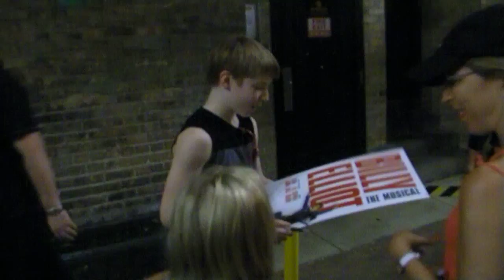Billy Elliot - Tommy Batchelor 08-12-2010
Tommy B. at the stage door after his thursday nite performance. This was my 1st chance to see him in Billy Elliot, he was sick the last time I was in NYC, but it was well worth the wait. His performance was fantastic - acting, singing, and ofcourse his dancing was beyond wonderful. Thanks for a great show Tom!